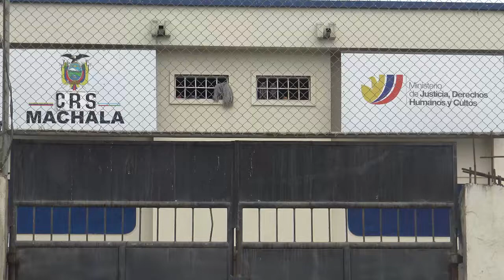SE SUCITÓ UNA REYERTA AL INTERIOR DE LA CÁRCEL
LA MAÑANA DE ESTE JUEVES SE SUCITÓ UNA REYERTA AL INTERIOR DE LA CÁRCEL POR ELLO POLICÍA NACIONAL REALIZÓ UN OPERATIVO QUE PERMITIÓ EL DECOMISO DE VARIOS OBJETOS NO PERMITIDOS.